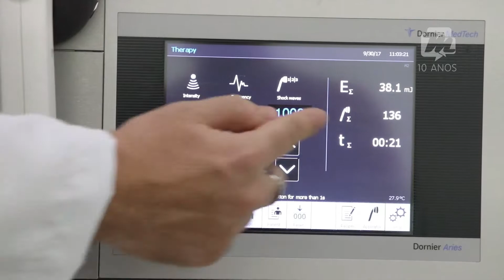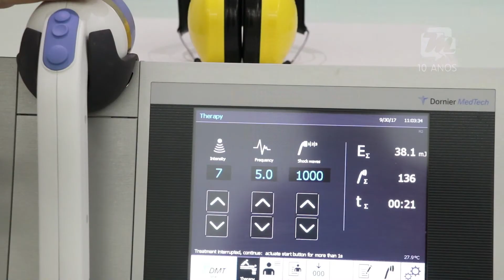DISFUNÇÃO ERÉTIL - GRIFFON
Programa Multimídia na Griffon, para conversar com o Dr. Alexandre Lemos sobre a máquina que veio revolucionar o tratamento de disfunção erétil, essa que uma máquina Alemã, novidade no mundo todo e a segunda no Brasil.